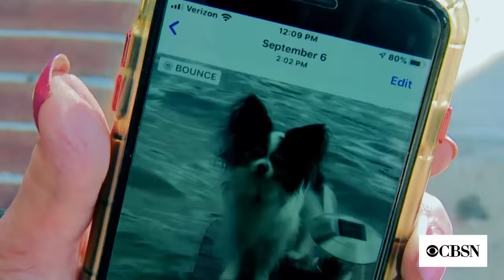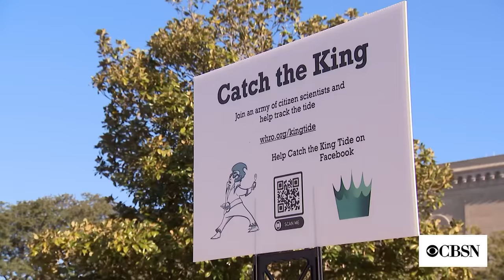Environmental challenges plaguing Earth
From Antarctica to the U.K., CBSN’s “Saturday Stories” takes you on a journey around the world to highlight some of the urgent environmental challenges we are facing.